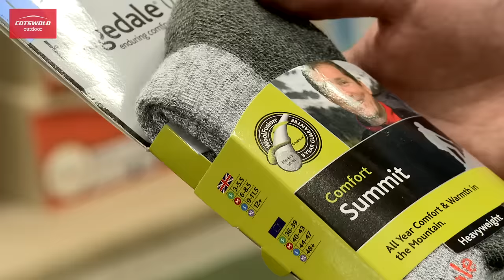An expert boot-fitting service - Cotswold Outdoor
Watch this video to find out more about how our staff can help you choose and fit your perfect walking boots.